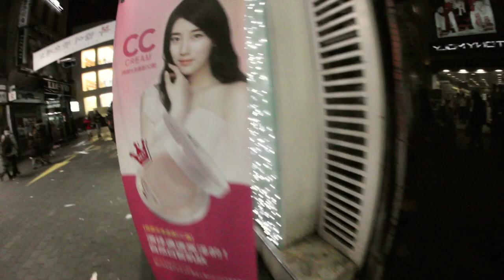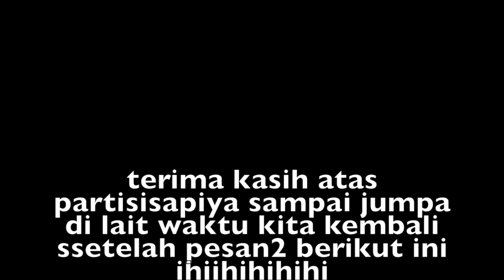struckers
This video is about ongking